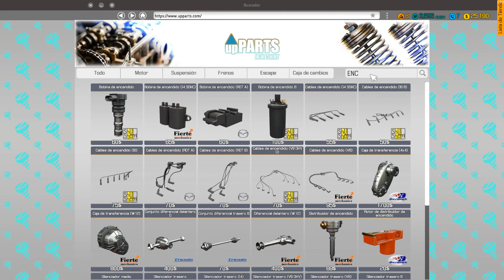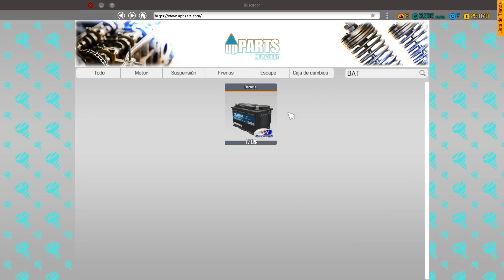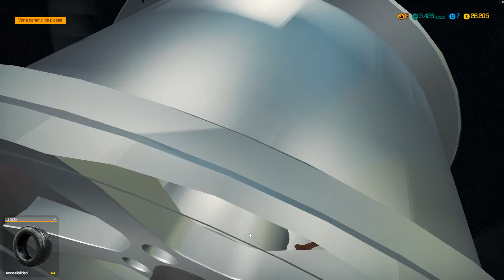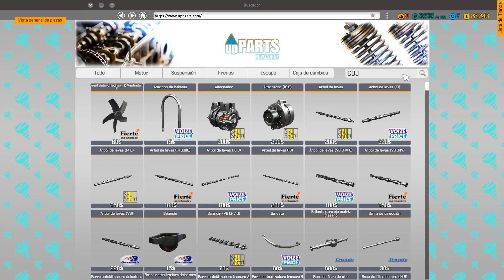FINAL INESPERADO!! - CAR MECHANIC SIMULATOR 2018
Aporrea like como si no hubiera un mañana